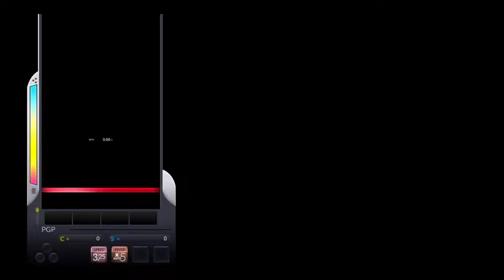[DJMAX Respect] 4K Nova ~Mr.Funky Remix~ HD